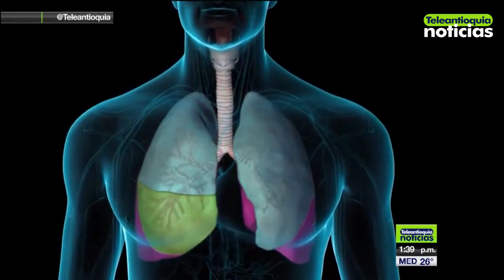Hipertensión pulmonar, enfermedad silenciosa - Teleantioquia Noticias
Los síntomas de la hipertensión arterial pulmonar pueden confundirse con otras enfermedades o con cansancio. Los médicos especialistas llaman la atención sobre el riesgo en pacientes con Covid-19, porque en la mayoría de casos no saben que padecen la enfermedad.